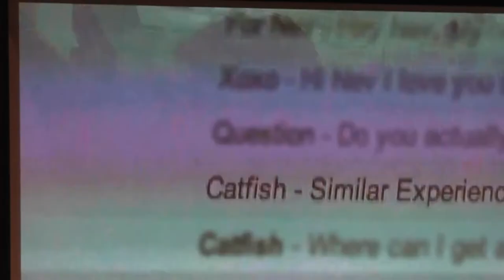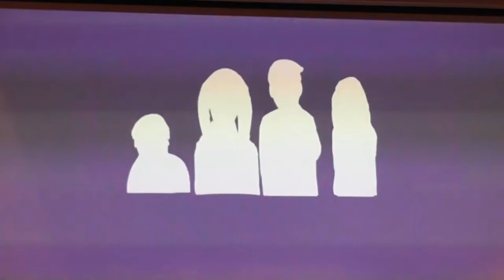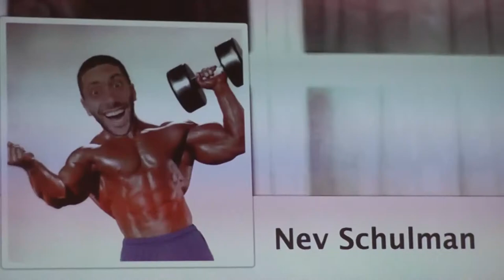Nev Schulman Visits TAMUK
Sydney Hernandez speaks about Nev Schulman's college visit on his new book, In Real Life: Love, Lies, and Identity in the Digital Age. Nev Schulman is the host and creator of MTV'S Catfish